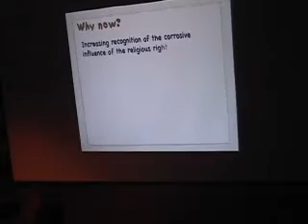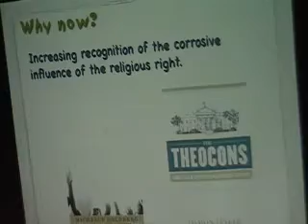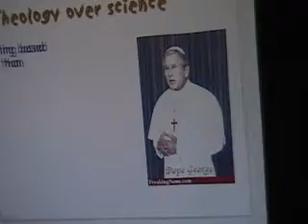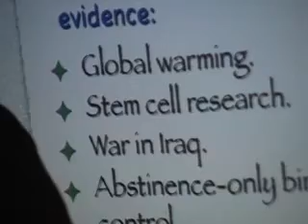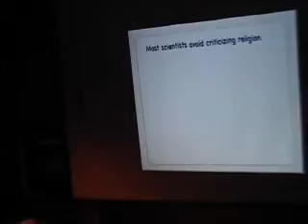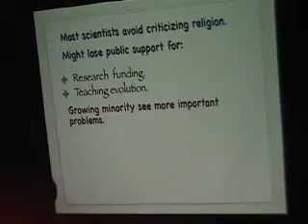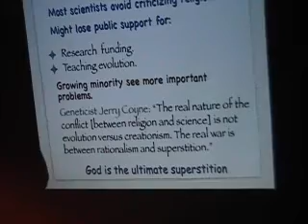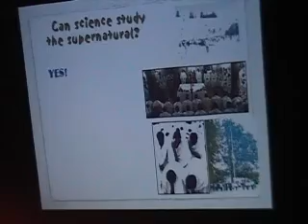God: The Failed Hypothesis - Video 3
On April 5, 2007 Dr. Victor Stenger gave a presentation of his book, God: The Failed Hypothesis at Ryerson University in Toronto, Canada.